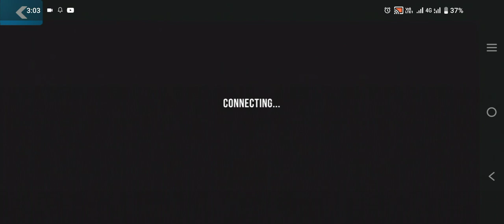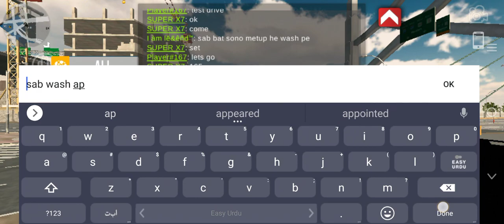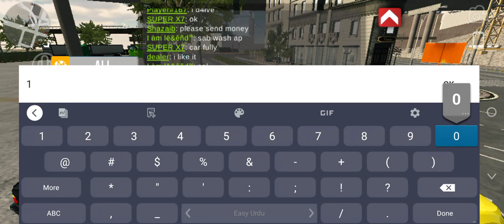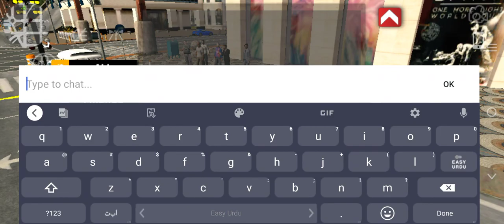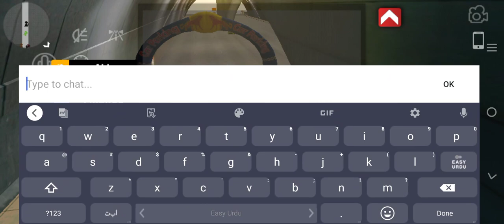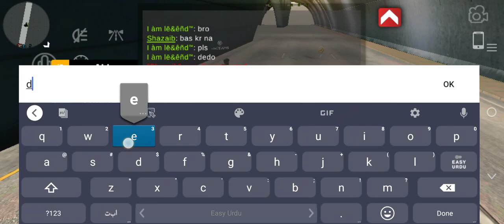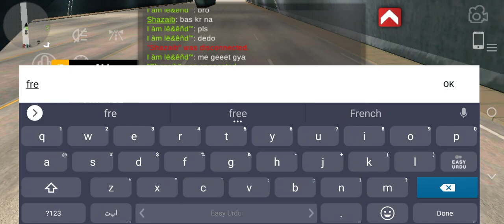car parking long video carparkingmultiplayer cpmshafin😍😎😎